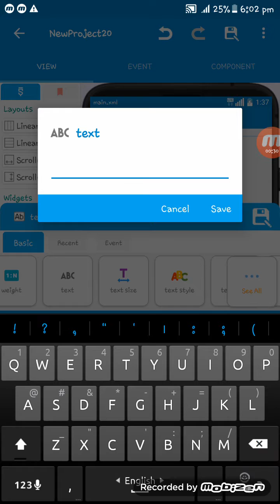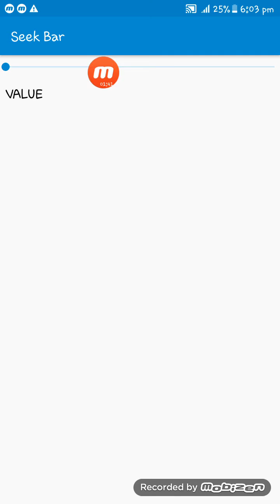Sketchware: Seek Bar value showing tutorial.......#34